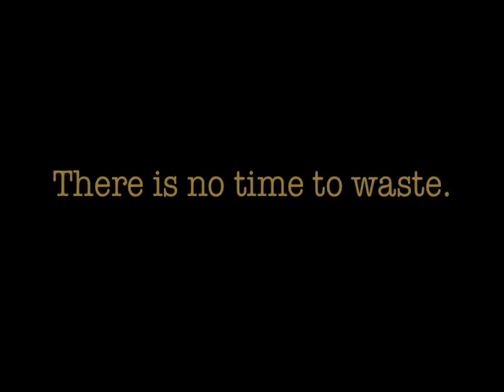The Climate Message: Ishata Abu & Abusafian Sadui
Ishata Abu Abusafian Sadui — Voices